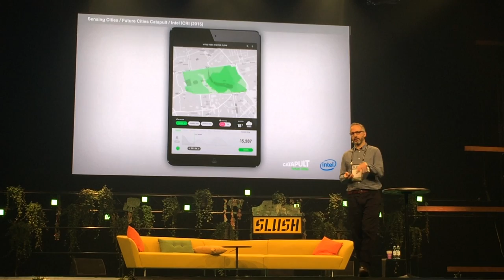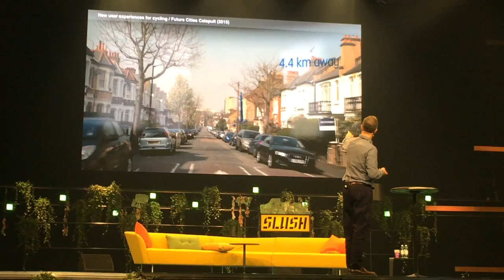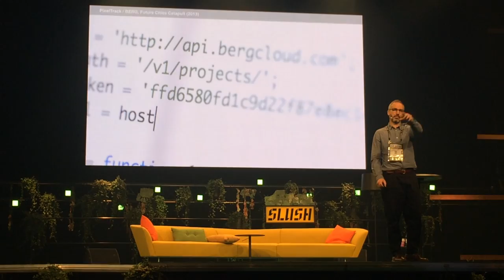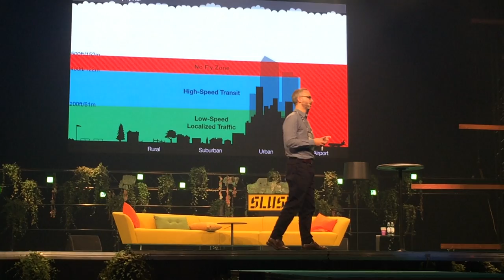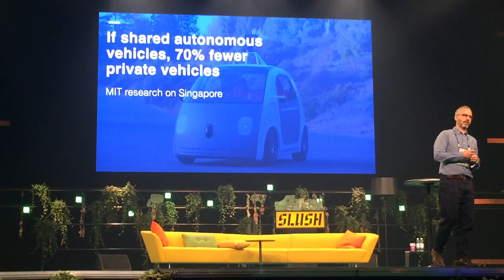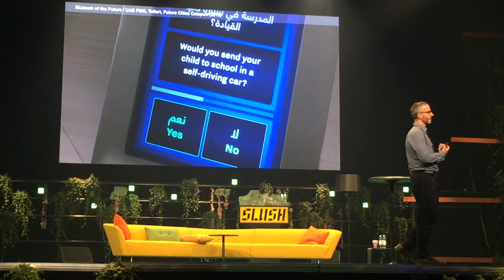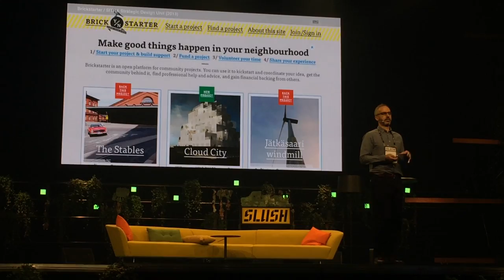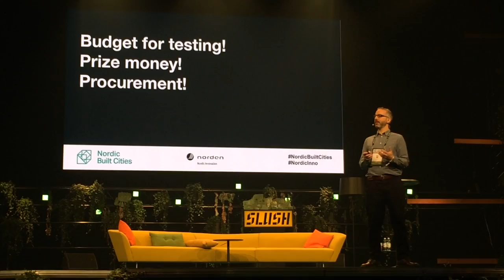Slush Keynote by Dan Hill: Technology & Nordic Cities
Keynote by Dan Hill at Slush November 11th 2015. Hill takes interesting insights on urban innovations and using cities as sketchbooks for innovations.

Slush is a fast grown technology conference for startups and tech talent to meet with top-tier international investors, executives and media in Helsinki, Finland.

Dan Hill is Executive Director and Chief Design Officer for the Future Cities Catapult, an urban innovation agency set up by the UK government. He is a designer and urbanist, who has previously held leadership positions at Fabrica, the Finnish Innovation Fund SITRA, Arup, Monocle and the BBC. Dan’s weblog City of Sound is one of the most intriguing blogs on urbanism, design and media.